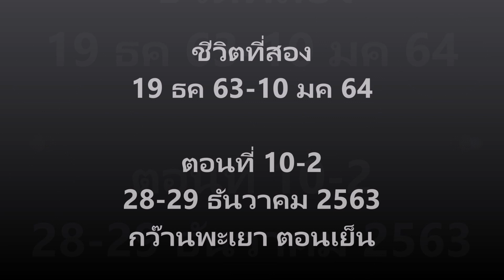ชีวิตที่สอง 19 ธค 63-10 มค 64 ตอนที่10-2 (28-29 ธันวาคม 2563) กว๊านพะเยา ยามเย็น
19 ธค 63-10 มค 64
ตอนที่10-2
28-29 ธันวาคม 2563
กว๊านพะเยายามเย็น

ไปหนองขวางสองวันซ้อน
วันแรกไปช้า
ตะวันโผล่หัวมาให้เห็น
แค่เป็นตัวอย่าง
วันสองไปอีก
แหกขี้หูขี้ตาไปตั้งแต่ตีห้า
ใช้ google นำ
มันพาเข้าป่า
เบื้องหน้า
จันทร์กลมโตโผล่มาให้เห็น
เสียดายมันผลุบๆโผล่ๆหน้าในดงหญ้า
ทางมืด หน้ากลัว
แต่ก็ลงไปเก็บภาพมัน
สองสามภาพ แต่ ไม่ดีเลย
ขัดใจจริงๆ

ถึงหนองขวาง
ยังมืด
ใช้ไฟฉายส่องเห็นหมอกเป็นเม็ดๆหมอกฟุ้งหนา

เป็นเช่นนี้เสมอ
ถ้าตั้งใจเมื่อไร
มันจะไม่ได้ดั่งใจ
หมอก จันทร์ ตะวัน
มันจะโผล่หัวมาตอนผมเผลอ
เป็นเช่นนี้ตั้งแต่เกิดเลย

29/12/63/20.23-26/1/63/6.51
บันทึกเพิ่มเติม
ในวีดีโอนี้ จะมี 2 วัน คือ
28 ธันวาคม 2563 และ 29 ธันวาคม 2563 เป็นบรรยากาศ ริมกว๊านพะเยาตอนเย็น อยากให้เห็นว่า วันที่ฟ้ามีเมฆบางๆกับวันที่ฟ้าไร้เมฆมันแตกต่างกันอย่างไร